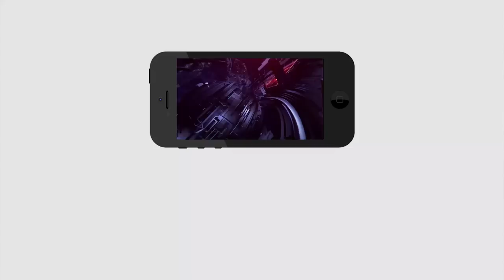Public Talk About YS Jagan 30 days Ruling | 30 రోజుల జగన్ పాలన ఎలా ఉంది ? PDTV News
30 రోజుల జగన్ పాలన ఎలా ఉంది ?